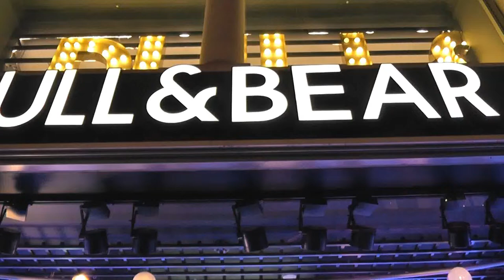Pull and Bear. London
Pull and Bear.  London. Visual Merchandising